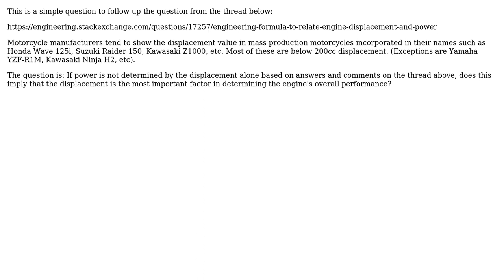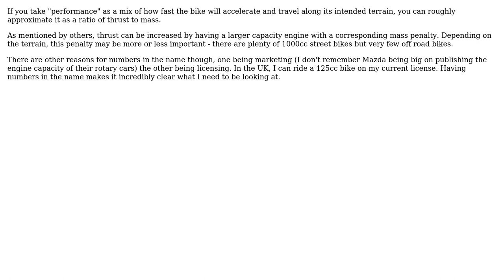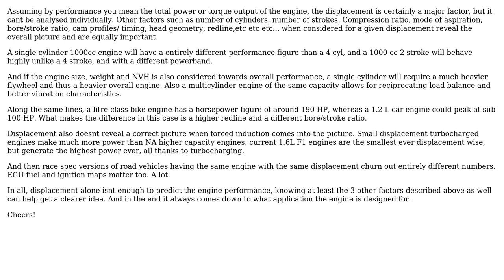Is displacement the most important factor in determining a motorcycle engine's overall performance?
Engineering: Is displacement the most important factor in determining a motorcycle engine's overall performance?

With thanks & praise to God, and with thanks to the many people who have made this project possible! | Content (except music & images) licensed under CC BY-SA | Music | Images & others | With thanks to user Will.W user Ujjwal Trakroo user Jem Eripol user ItWasLikeThatWhenIGotHere and the Stack Exchange Network Trademarks are property of their respective owners. You are responsible for your own actions.